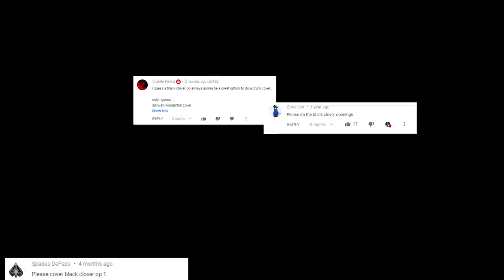Kin | BLACK CLOVER OP 1 | Haruka Mirai | Kankaku Piero | Drum Cover (Studio Quality)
How're you all holding up out there?
It has been a crazy few weeks on my end, unfortunately.
I know that a lot of you guys are stuck at home under quarantine but I'm hoping that at least you're having a good time!
It's crazy to think that about a month and a half ago, everything was absolutely normal and now, it feels like the whole world is upside down.
Please, from the bottom of my heart, I wish you all the best and that you all stay healthy and well!

On my end, I've been at work more due to this whole thing so it was even harder to put this video up!
This time, the song was actually a really easy one to learn, luckily, so I was able to get it done!
I'm actually really happy with the way the drums sound this time around!

Thanks to your donations, we were able to add a new camera slider to the videos instead of the hand-held camera and we're currently waiting on another camera to arrive so that we can officially have a proper foot-cam that you've all been asking for!
This is all thanks to you guys and your support and I wanted to make sure you guys can tell the difference!

Hopefully things go back to normal soon - Whatever your normal is..